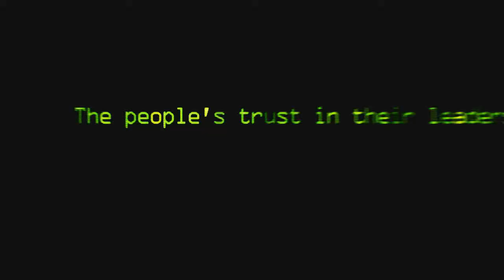Blacksite Area 51 Gamers day Asset trailer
For any of you who have played Blacksite Area 51, you know it's fun on both 360 and computer. but, the computer version has a lot of glitches.